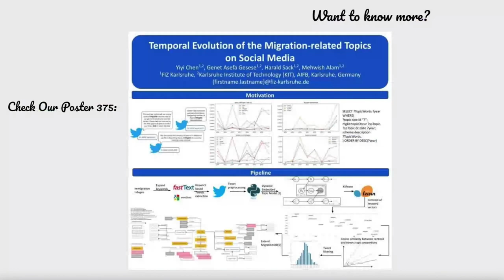[ISWC 2021] Temporal Evolution of Migration-related Topics on Social Media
Teaser Video for the International Semantic Web Conference 2021 Poster and Demo Track.
Authors: Yiyi Chen, Genet Asefa Gesese, Harald Sack, Mehwish Alam

This work is a prat of ITFLOWS project which has received funding from the EU H2020 research and innovation program under grant agreement No 882986.